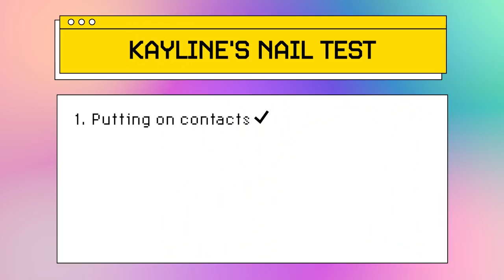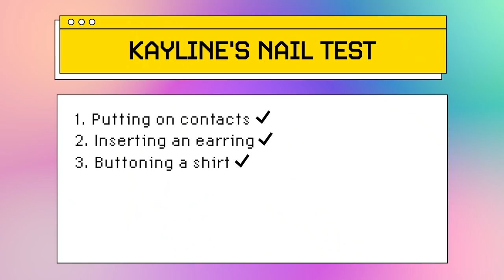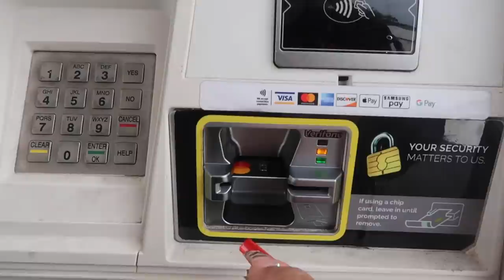I Wear Nails Like Karrueche For 48 Hours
Kayline (@thekleanfitt)  puts on long nails for 48 hours with the help of Karreuche Tran. Will she make it through the weekend without clawing her eye out? Take a look!

MUSIC
SFX Provided By AudioBlocks

STILLS
2021 Ebony Power 100 Presented By Verizon - Arrivals
Phillip Faraone/Getty Images
WarnerMedia Upfront 2019 - Arrivals

A nail artist working on a clients hands in a nail studio.
Roy JAMES Shakespeare/Getty Images
Colorful Background
osman demir/Getty Images
Colorful Background
osman demir/Getty Images

EXTERNAL CREDITS
Tara Olayeye